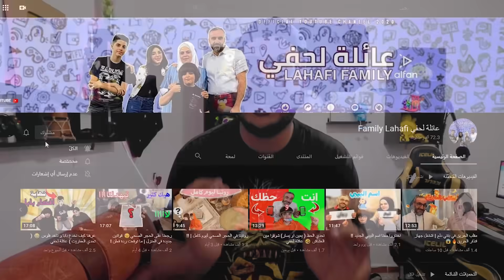تحدي فرقعة 300 بالون🎈 في 30 تانية فقط 🔥 LA3ZAWI CHALLENGE 💖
👇 هدي قناة عائلة لحفي 👇
😍 شكرا على متابعتكم ل . قناة ..عائلة لعزاوي  😍
👇 رابط نيمو تيفي 👇
👇 أيدي حساب نيمو تيفي 👇
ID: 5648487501